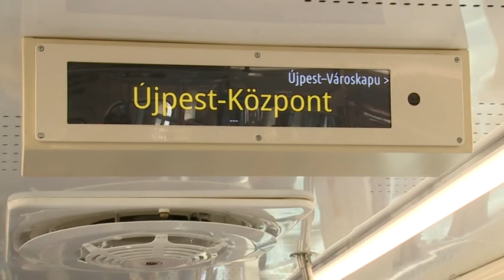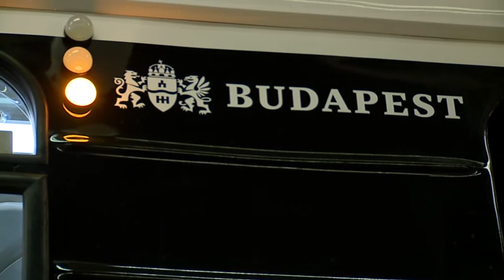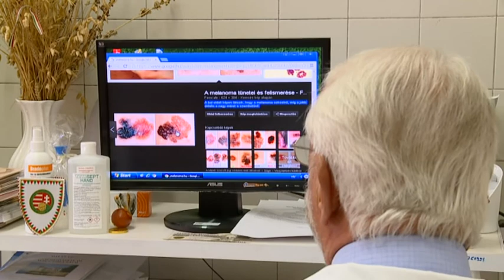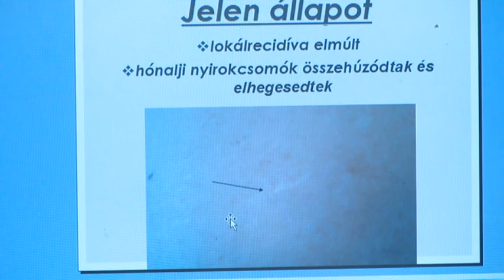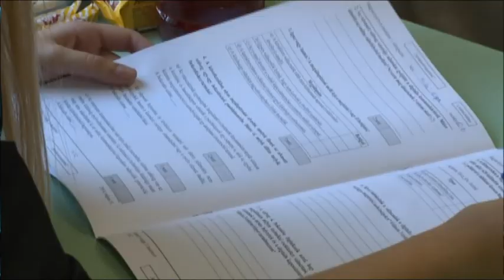Budai Híradó - 2017. július 27.